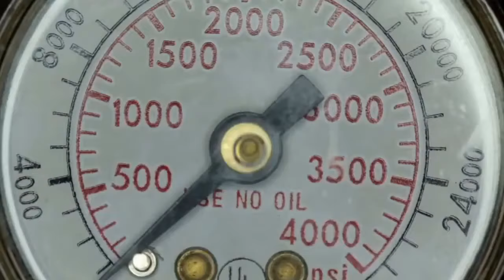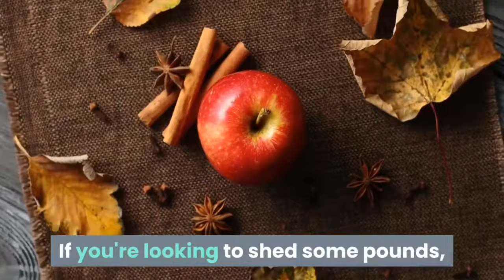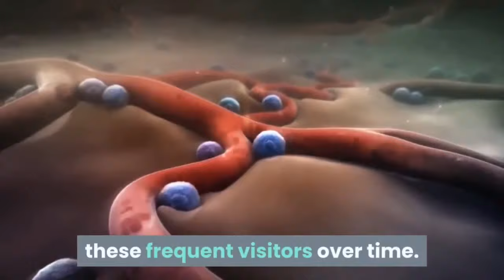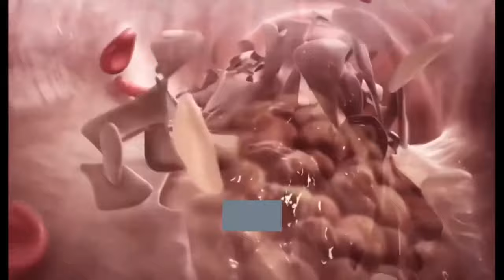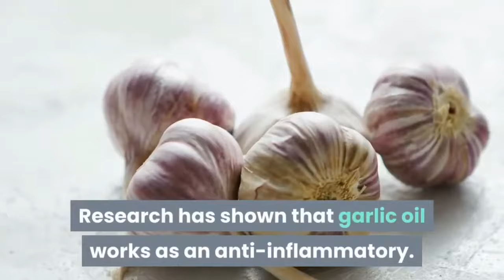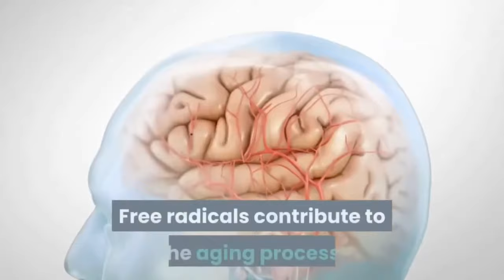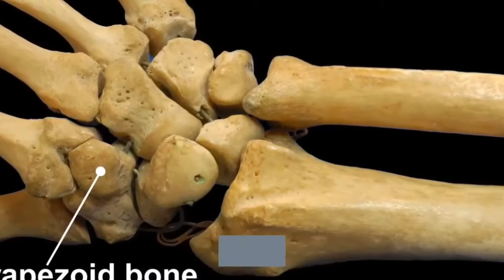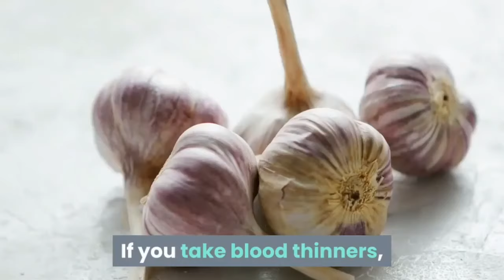GARLIC TREAT TYPES OF CANSERS AND KILLS VIRUSES/ AMAZING HEALTH BENEFITS OF GARLIC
garlic treats different kind cansers  and kills viruses. try this health tips from garlic